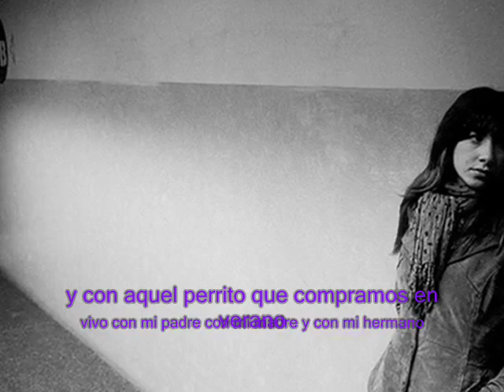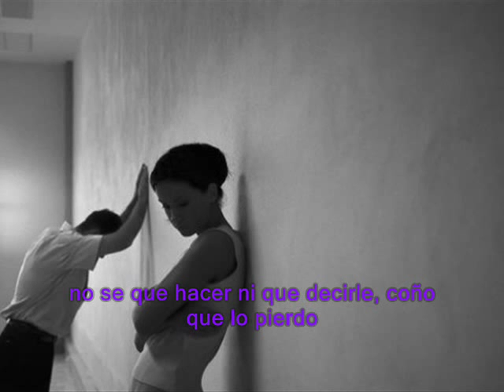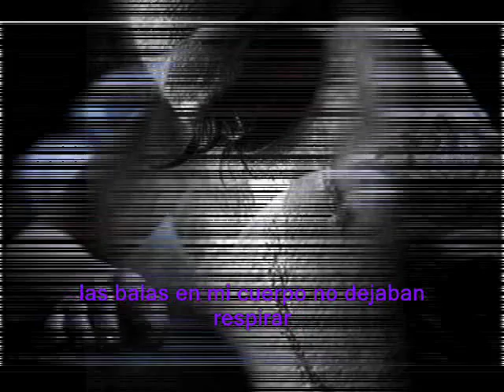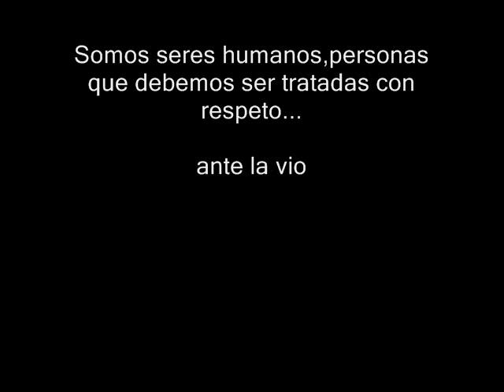fase el diario de sonia.wmv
es una canción un poco realista tocando la crueldad,pero es buena...espero k al cantante no le moleste que he hecho este video,,,besos